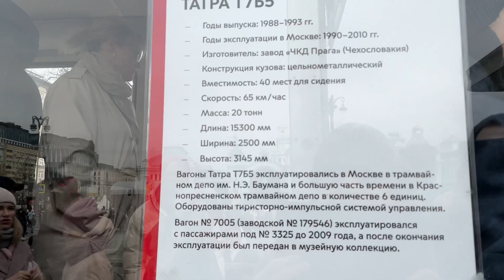Мини-Обзор трамвая Татра Т7Б5